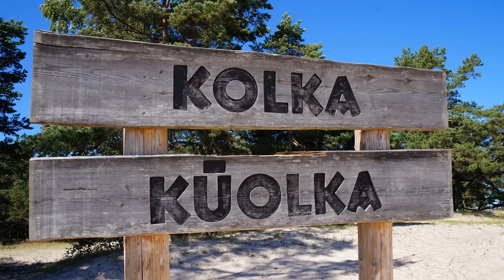KOLKA summer Latvia